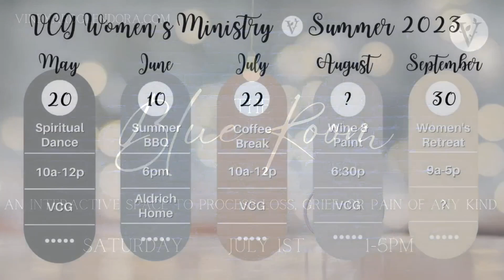Psalm 8 (Part 2) - Jacob Gaines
Songs of Summer | Psalm 8 (Part 2)